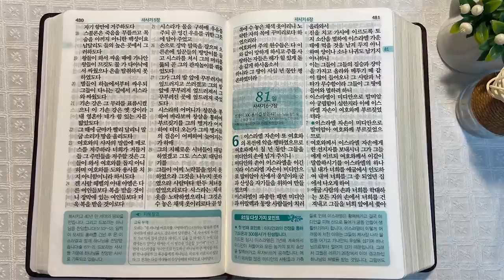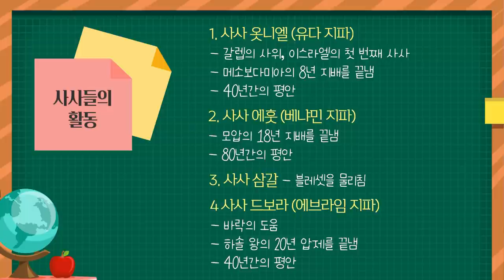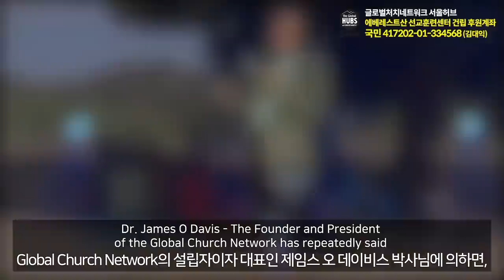기손강과 드보라 | 통독성경 80일 | 사사기 2:11~5장 | 통박사 조병호의 1년1독 성경통독 | 성경지리와 역사를 통으로